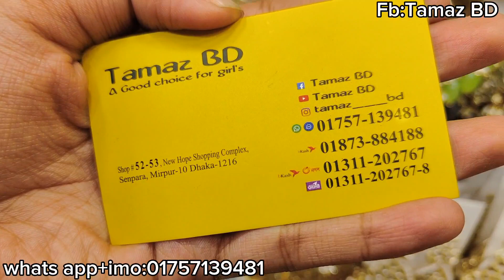500tk starting price multani necklace collection /মুলতানি নেকলেস কালেকশন